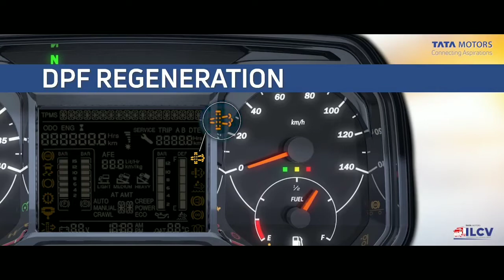DPF REGENERATION PROCESS IN BS6 VEHICLE